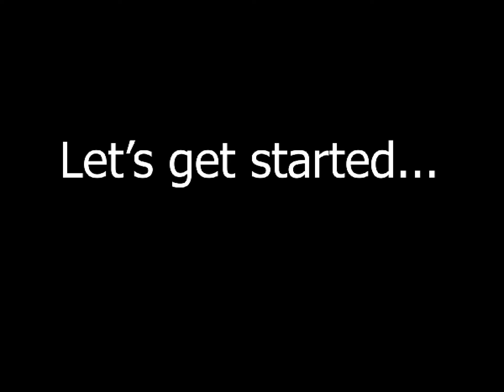Frio River Treasure 2019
Frio River Treasure 2019 was a blast for never2old adventures. We found plenty of trash but didn't find any treasure unless you count a stainless steel Yeti straw a treasure. We hope to be out on another adventure soon. Until then happy hunting for your next adventure.